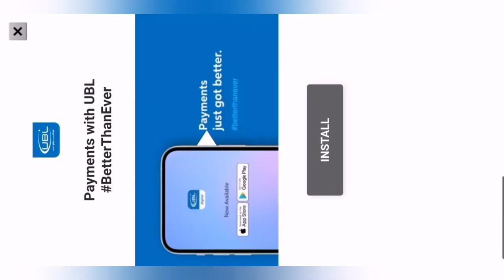Bubble Shooter Level 184-190 Android Gameplay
About this Game : bubble shooter android gameplay. #1 Classic Bubble Shooter ™, Relaxing Time-Killer Game for Free, 1500+ levels Play the classic and most addictive bubble pop game for FREE, match 3 colors and clear levels. Don’t miss out on this fun relaxing game! In this good old version, you need to aim & shoot, to drop & burst all bubbles. Train your brain with this original puzzle as you blast balls online or offline - anytime! Ready to start the action? Aim, match and smash all the balls in this relaxing color-matching adventure. This is one of the best shooter games that are simple and easy to learn, perfect for families to enjoy! Put your strategy skills to the test! Compete against friends and family and see who can reach the highest score and get 3 stars on every level. Earn coins while you play and use them to get cool boosters. Use your logic and puzzle-solving skills to complete the missions and clear the board, and make sure to collect special daily bonuses. Play the Classic Game Mode - So Simple. Match 3 balls to blast and clear the board, complete the missions and win coins & awesome rewards. Tap on the screen to drag the laser aim and lift it to take a shot. It’s important to form a strategy according to the different bubbles layout at each level. Shoot and pop all the colored balls in this fun free game, aim carefully and hit the target! Work your way through all the different challenges and puzzles, solve the brain teasers and win levels. Enjoy the Arcade Game Mode – Never get bored! Pop the balls in this cool retro mode, and rediscover the classic arcade experience straight on your Android device. Advance along thousands of fun puzzle levels as this addicting game gets even more challenging. Enjoy the retro gaming experience anywhere and whenever you want, no internet connection is required.
Try the Puzzle Game Mode and Discover the Ultimate Bubble Popping Fun! This shooter is a thrilling balloon popper free app with thousands of challenging puzzles to master. Shoot the colorful balls to advance to the next amazing puzzle level, train your brain and test your matching skills while playing this addictive, casual game for free. Hurry up and join the balloon crushing mania, but be careful - once you start popping bubbles you simply can’t stop! Retro game, new features We took the classic arcade game and added some new features that you’ll definitely love. FUN FEATURES:
★ Play anytime and anywhere, no WiFi connection is required! What are you waiting for? Warm-up your fingers and start popping. Experience this fun casual shooter and explore thousands of amazing levels filled with puzzles and surprises. Get the online color-matching app and enjoy smooth and addicting gameplay. With so many exciting levels, powerful boosters and awesome features, you simply won’t put it down! Get ready, take aim and shoot the balls!! Download and play this fun arcade game for free. It’s the perfect app to play without wifi! Every 2-3 weeks, we add new features and new levels.
Come and join the fun! Video is made for entertainment and gaming purpose only.

bubble shooter unblocked
bubble shooter game free
bubble shooter game download 2020

This game is only about entertainment. This game does not lead to any real event..